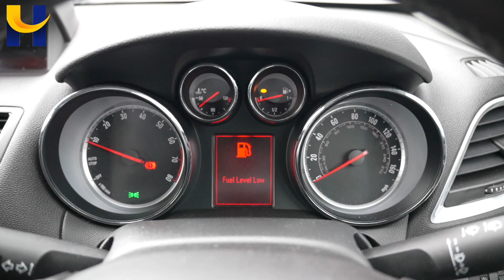Vauxhall Mokka MW14VLN